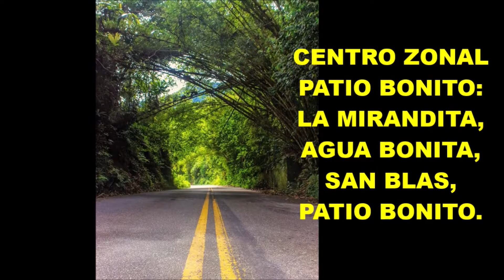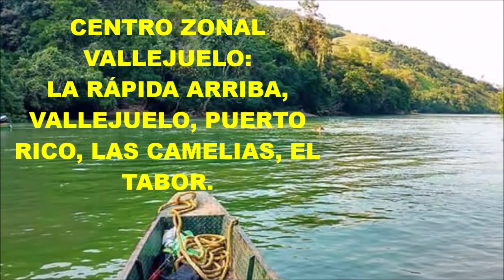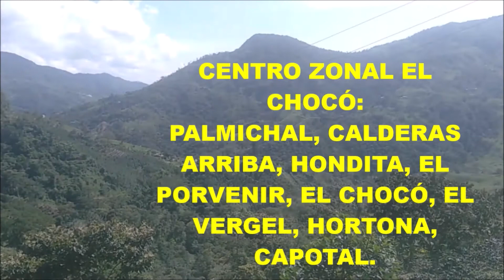Veredas de San Carlos.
El municipio de San Carlos - Antioquia, está conformado por 78 veredas distribuidas en 14 centros zonales, en este video compartimos el nombre de cada centro zonal y las respectivas veredas que conforman dicho centro zonal.